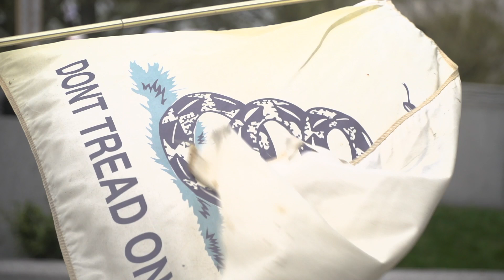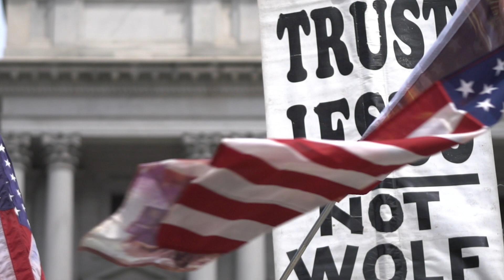Anti-shutdown rally in Harrisburg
Hundreds of protesters gathered at the Capitol, calling on the governor to “reopen” the state. At the same time, Wolf announced he would extend the stay-at-home order till May 8.

News about the coronavirus is changing quickly. for the latest information.